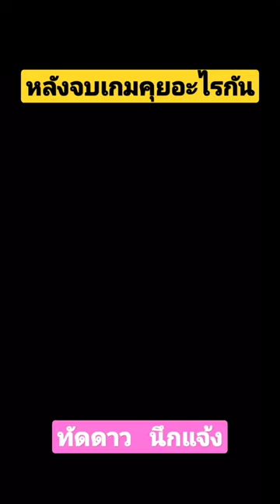ทัดดาว นึกแจ้ง🔴หลังจบเกมเอาชนะทีมโมเม💓คุยอะไรกัน....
❤️สมัครเป็นสมาชิกของช่องเพื่อเข้าถึงสิทธิพิเศษต่างๆ และร่วมสนับสนุนทางช่อง ได้ทางลิงค์ด้านล่างนี้เลยครับ ขอบคุณครับ❤️❤️

🙏🏻📸 volleyball V-League